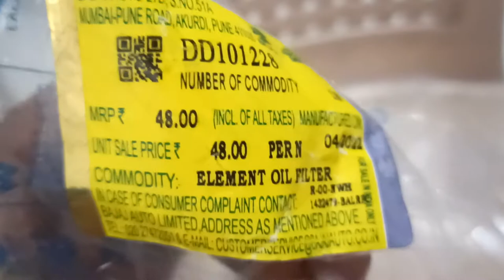BAJAJ OIL FILTER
bajaj oil filter only 30 Rupees